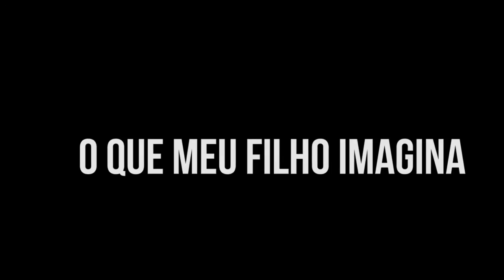Informativo Semanal - 29/05/2016 a 04/06/2016